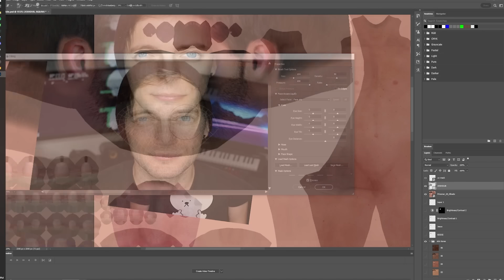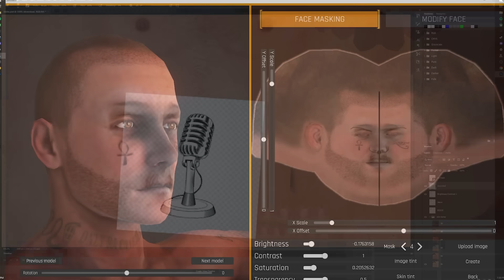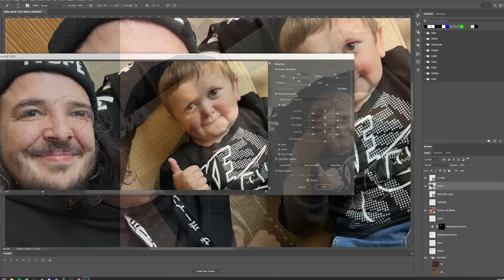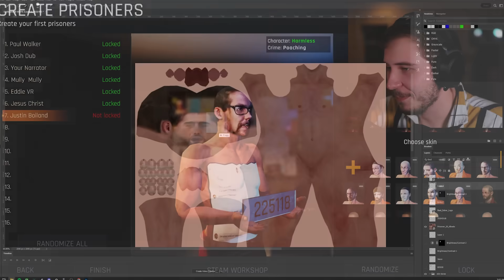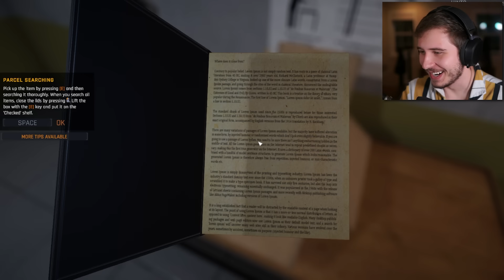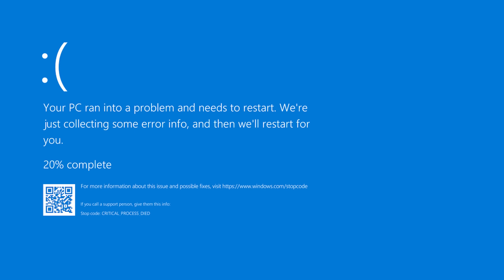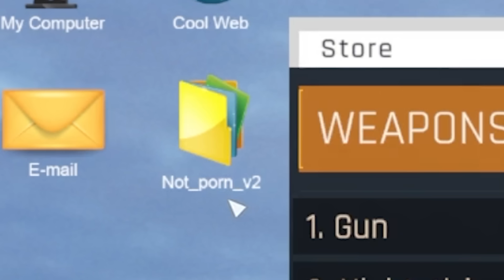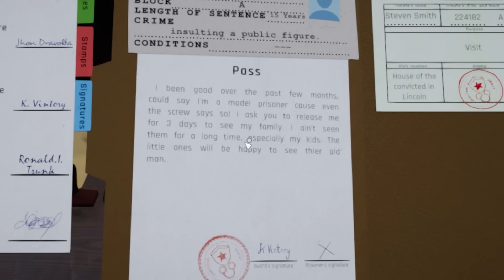I Ran A Prison For A Week... (RIP Eddie)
I became the warden in a prison simulator and made THE BOYS the prisoners AGAIN

Prison Simulator

FOLLOW THESE :]
-Socials-